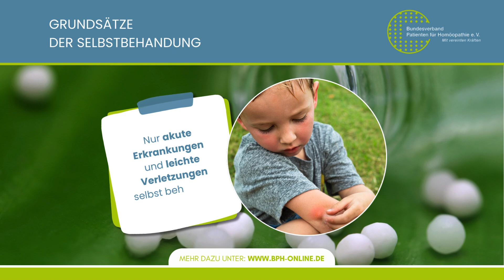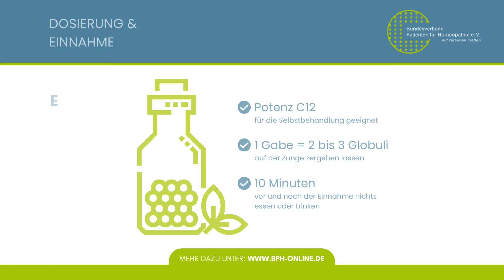Erklärvideo Homöopathie: Richtige Einnahme & Dosierung von Globuli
𝗪𝗶𝗲 𝗻𝗶𝗺𝗺𝘁 𝗺𝗮𝗻 𝗵𝗼𝗺ö𝗼𝗽𝗮𝘁𝗵𝗶𝘀𝗰𝗵𝗲 𝗚𝗹𝗼𝗯𝘂𝗹𝗶 𝗿𝗶𝗰𝗵𝘁𝗶𝗴 𝗲𝗶𝗻? 🌿

In diesem Video erklären wir Ihnen, wie homöopathische Globuli richtig eingenommen werden sollten. Erfahren Sie alles über die richtige Dosierung, den Zeitpunkt der Einnahme und die Anwendung der „Wasserglas-Methode“. Mit unseren Tipps gelingt Ihnen die Selbstmedikation ganz einfach und effektiv!

𝗜𝗻𝗵𝗮𝗹𝘁 𝗱𝗲𝘀 𝗩𝗶𝗱𝗲𝗼𝘀:
• Grundsätze der Selbstbehandlung mit Globuli
• Dosierung und Einnahme von Globuli
• Wie oft sollten Globuli eingenommen werden?
• Die „Wasserglas-Methode“ für die Einnahme

Egal, ob Sie schon Erfahrung mit Homöopathie haben oder gerade erst beginnen – dieses Video bietet wertvolle Tipps für jeden. 💡

Und gerne weitersagen!